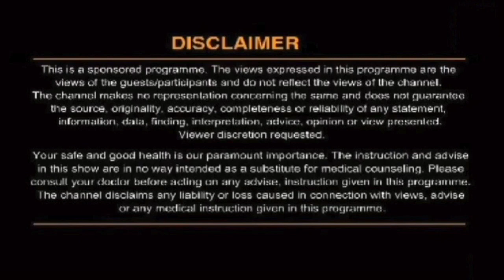गले की गांठ का क्या है आसान इलाज